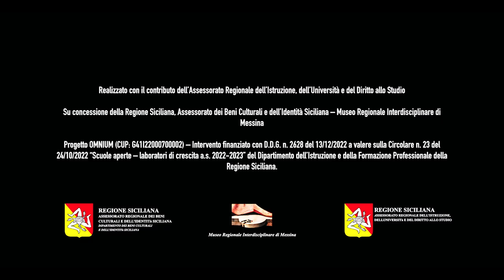Mari Fora - Teaser Ufficiale (Coro Maurolico)